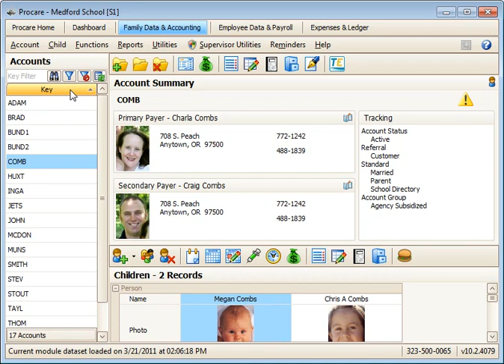Hide / Show Balances Column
Hide or Reveal Accounts Balances